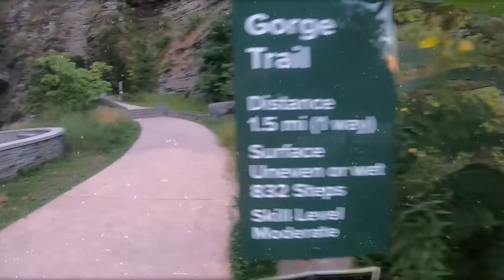Watkins Glen State Park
Watkins Glen State Park is the most famous of the Finger Lakes State Parks, with a reputation for leaving visitors spellbound. Within two miles, the glen's stream descends 400 feet past 200-foot cliffs, generating 19 waterfalls along its course. The gorge path winds over and under waterfalls and through the spray of Cavern Cascade. Rim trails overlook the gorge. Campers and day-visitors can enjoy the Olympic-size pool, scheduled summer tours through the gorge, tent and trailer campsites, picnic facilities and excellent fishing in nearby Seneca Lake or Catherine Creek, which is renowned for its annual spring run of rainbow trout.

In 2015, the park was chosen from more than 6,000 state parks across the nation as a nominee in the USA TODAY Readers' Choice Poll for Best State Park in the United States, and won third place!